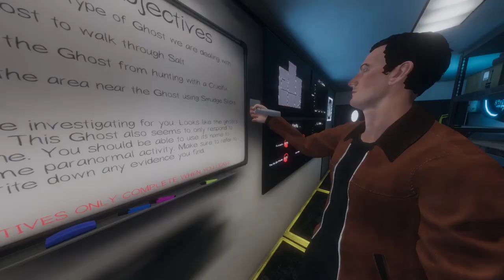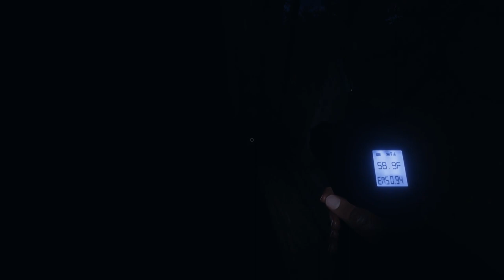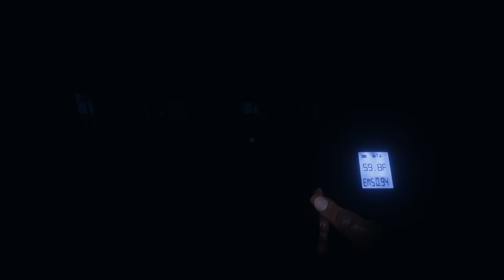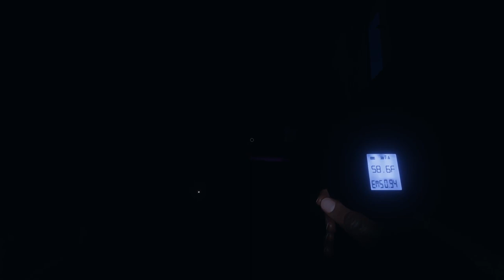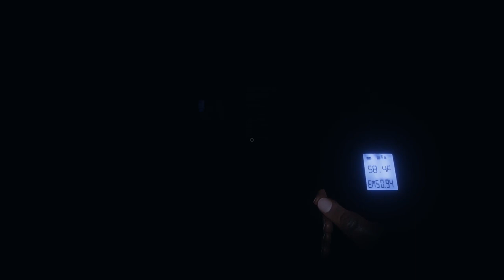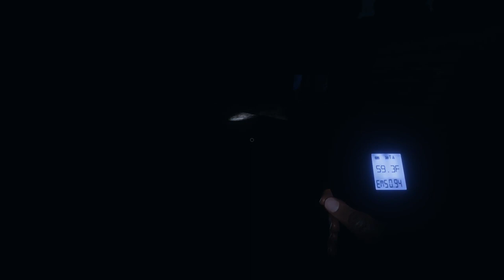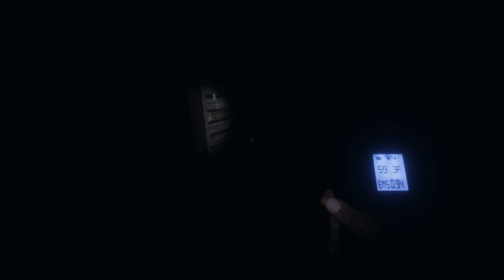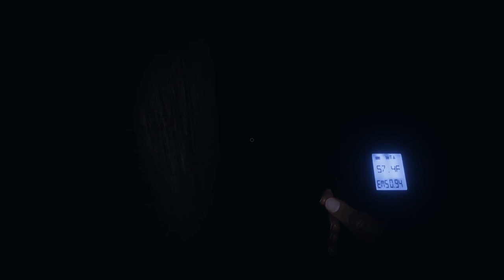Phasmophobia | Lisa Smith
Phasmophobia gameplay.